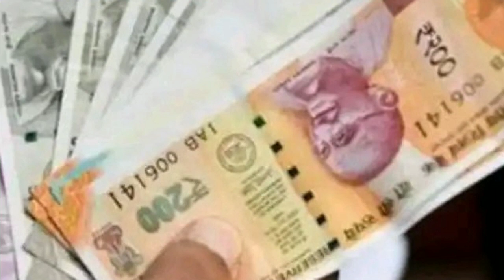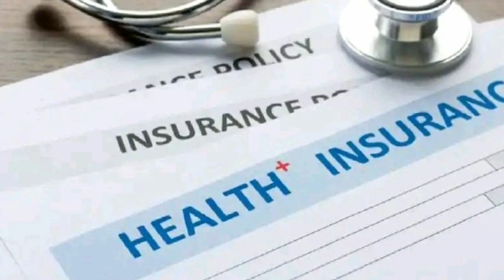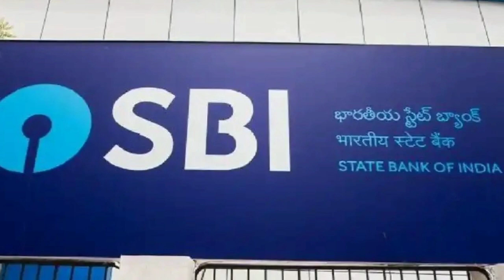ঝড়-বৃষ্টি আজ আসছে, Latest Weather News Today ll Big 7 News Today